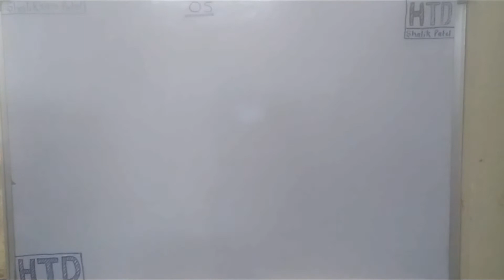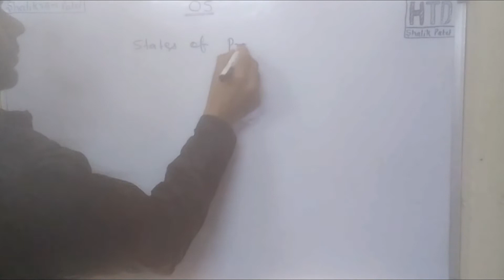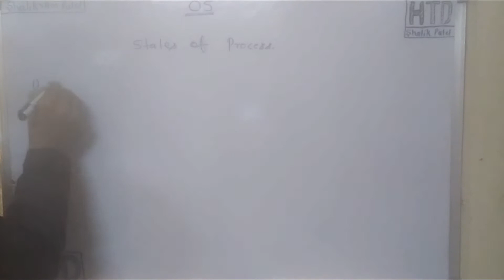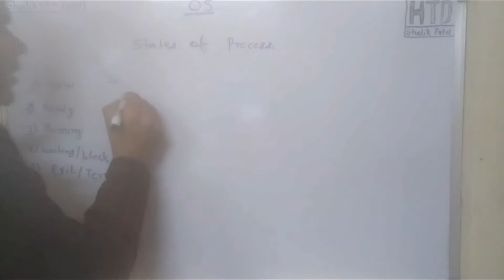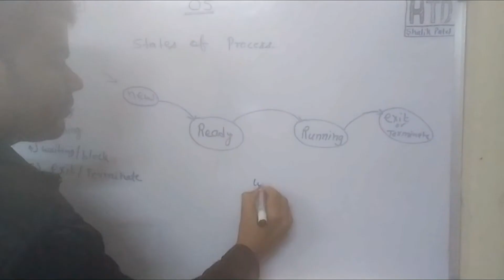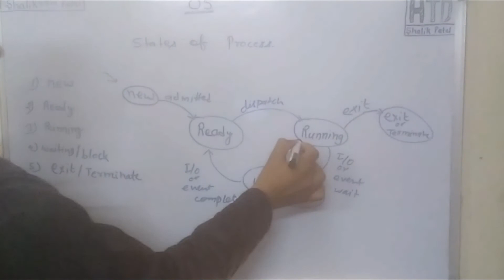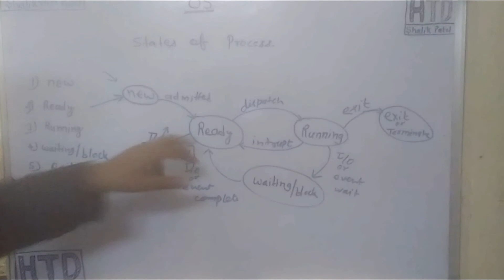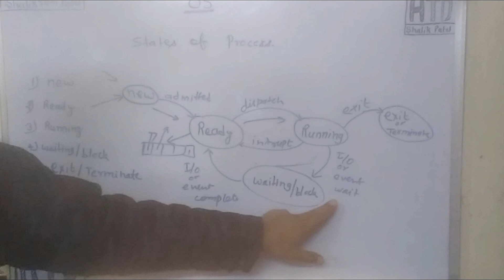Process and states of process (State diagram of process) OS in हिंदी